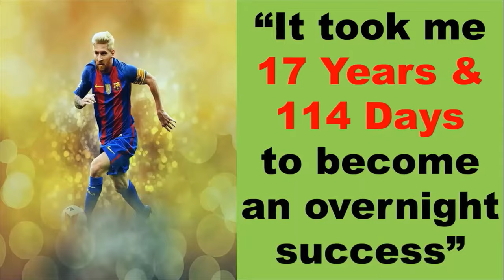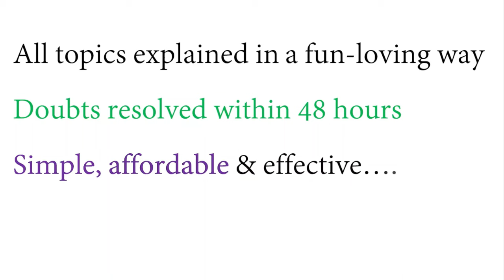ACCA F5 videos trailer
To watch the videos:
or
click the 'Join' button under any of my free videos in YouTube